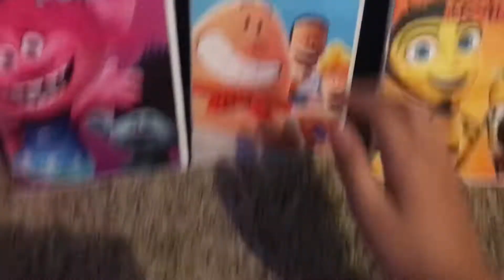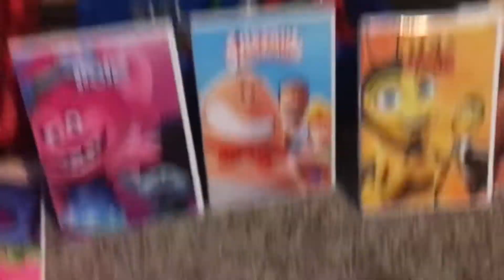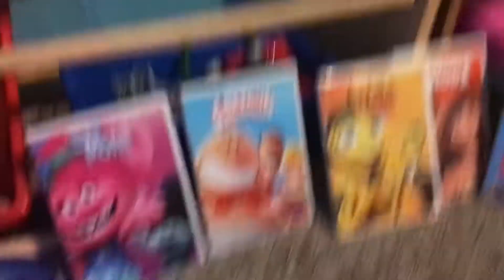SAY FODGE 2 in Theaters December 15 2009 Sweet Victory